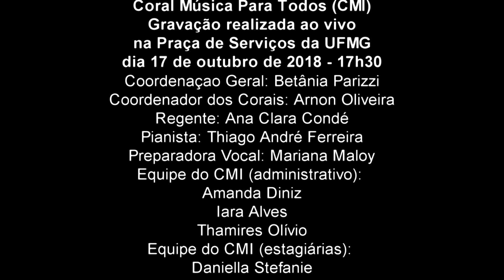"Adiemus" - Karl Jenkins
Reg.: Ana Clara Condé / Piano: Thiago André Ferreira

Coral Música Para Todos (CMI)
Gravação realizada ao vivo na Praça de Serviços da UFMG dia 17 de outubro de 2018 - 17h30
Coordenaçao Geral: Betânia Parizzi
Coordenador dos Corais: Arnon Oliveira
Regente: Ana Clara Condé
Pianista: Thiago André Ferreira
Preparadora Vocal: Mariana Maloy
Equipe do CMI (administrativo):
Amanda Diniz
Iara Alves
Thamires Olívio
Equipe do CMI (estagiárias):
Daniella Stefanie
Danusa Rosa
Giovanna Savassi
Técnico Audiovisual: Fabio Janhan